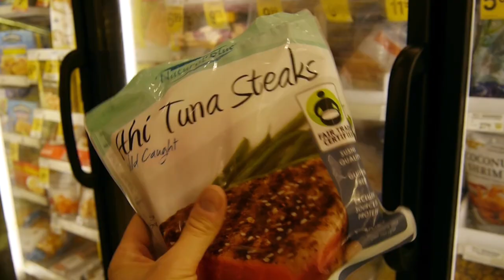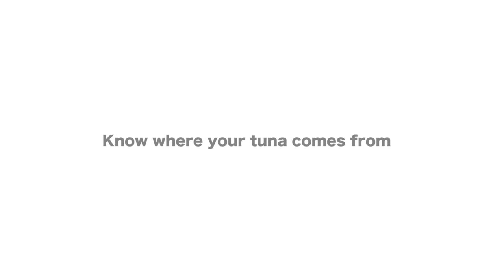Do you know where your tuna comes from?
Ensuring that tuna is not only traceable but contributes information for sustainable management is a challenging proposition. At the same time the information that is collected feeds into management. Watch this video for explanation of the programme.